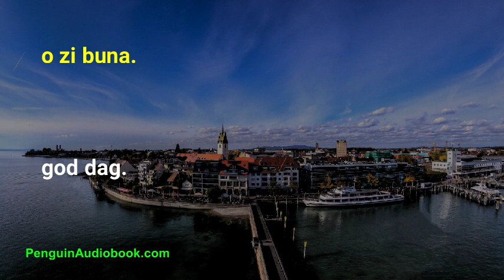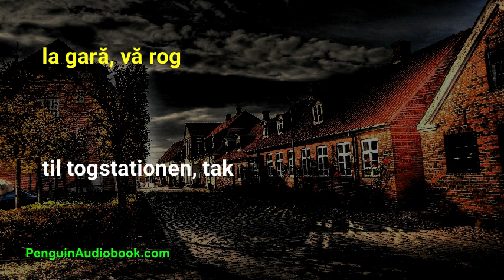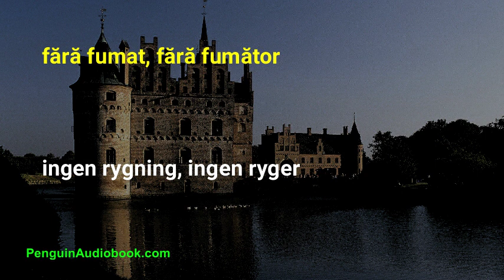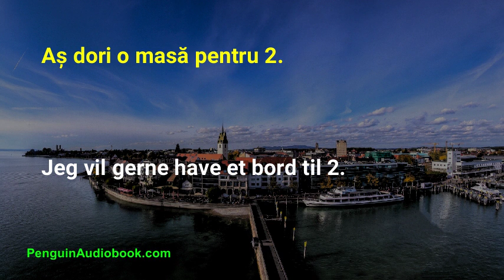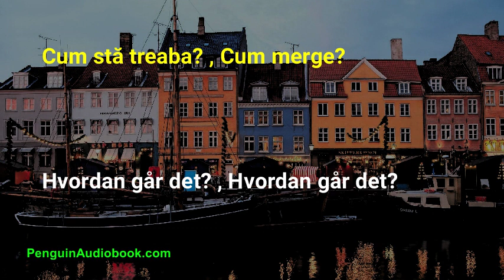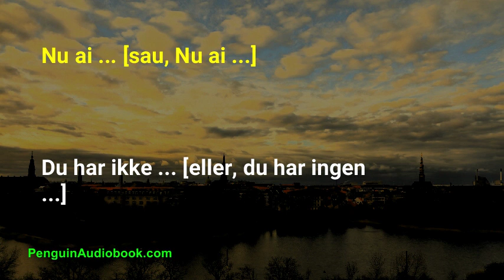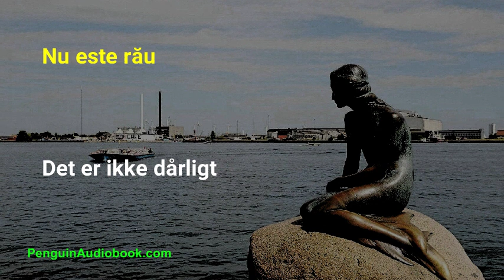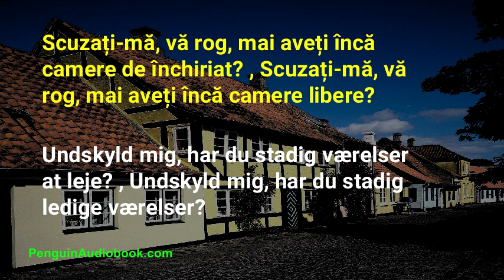Conversația lentă daneză pentru începători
Conversație lentă și ușoară pentru învățarea limbii daneze pentru începători, exersați pronunția daneză cu fraze ușoare